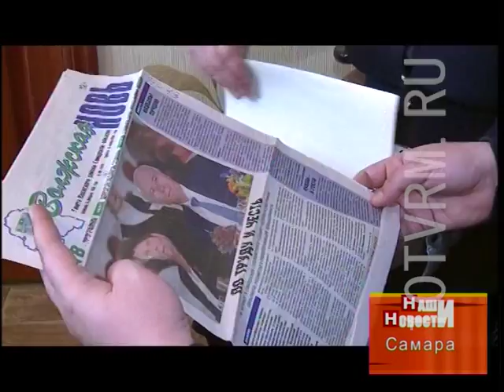Анна Воргодяева – лауреат премии «Народное призвание»